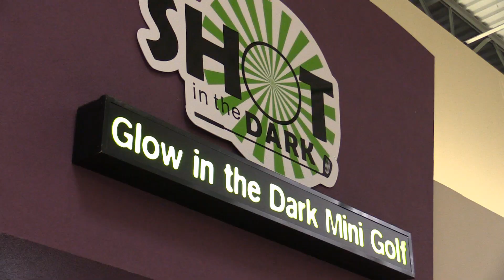Mini Golf: Let's Play FOR REAL- Glow In the Dark Mini Golf Course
We play a full 18 hole mini golf course that is glow in the dark at the Pittsburgh Mills Mall! Journey to the Mini Golf - mini golf game!

* * * NEW VIDEOS EVERY FEW DAYS! * * *